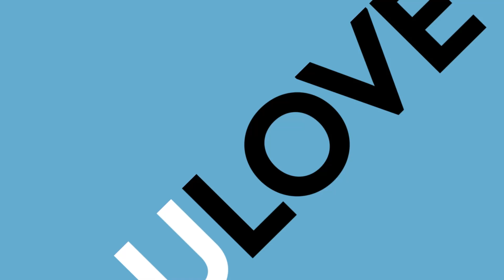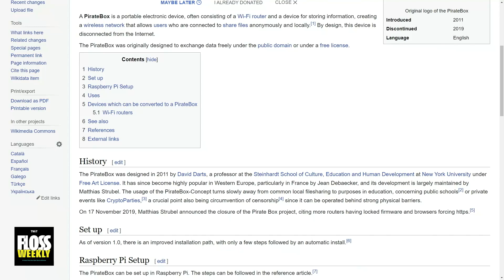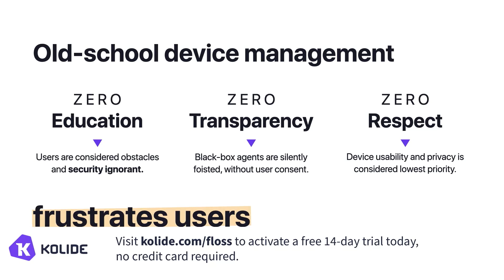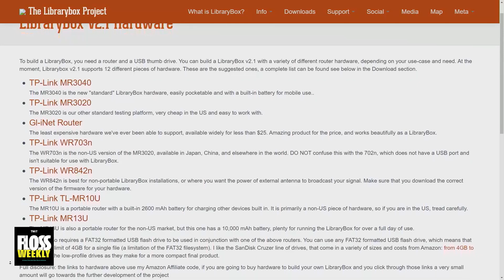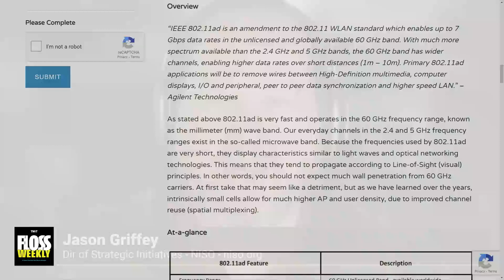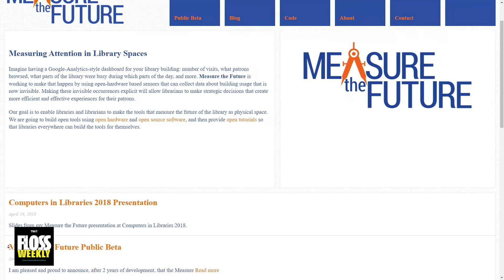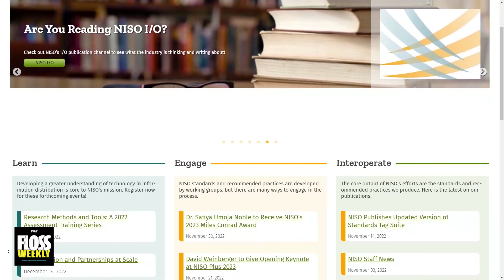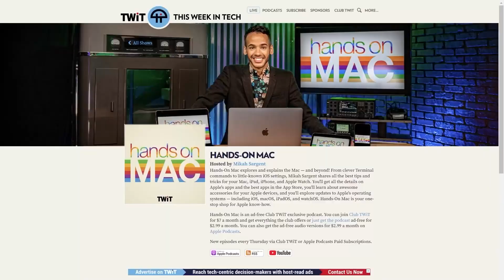The Tiny Free Library That Could - Jason Griffey, LibraryBox Project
Jason Griffey of NISO is the guest this week on FLOSS Weekly. Aaron Newcomb and Doc Searls talk with Griffey about all the lessons we should all be learning from the successes, failures and future implications of his LibraryBox project. A great discussion on standards, open hardware and privacy.

Hosts: Doc Searls and Aaron Newcomb
Guest: Jason Griffey

• Code Comments